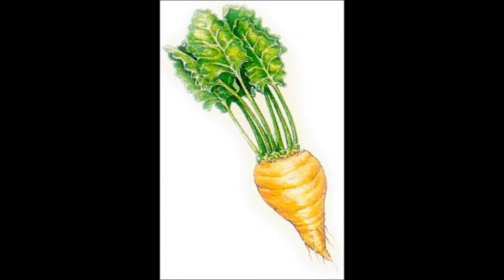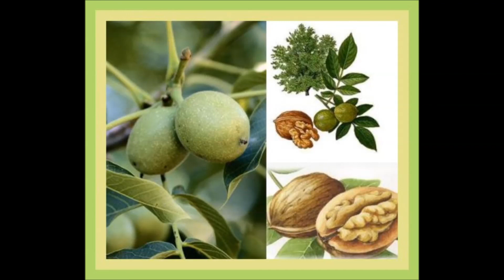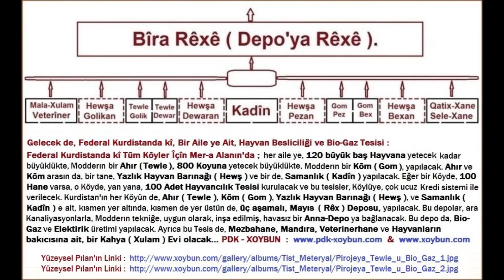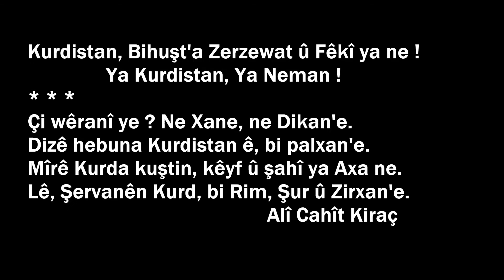Dewlemendî ya Kurdistana Pîroz - 1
Teorî û Projeya Kurdistana Mezin... (Groß Kurdistan Projekt !)
Alî Cahît Kiraç :  Kurdistanîyen hêja, werin, beşardarê PDK--XOYBUN ê bin, em, bi hevra, Kurdistana Mezin, avakin û ruhê Şêhîdên Kurdistanê, şad bikin...
Kurdistanîyên Hêja

•Ez, li ser navê Malpera ; ê, ê û li ser navê Partîya Demokrat a Kurdistan - Xoybun ê, bang li kevneşopên PDK ya 1965 ê û bang li kesên Kurdistanî dikim, beşdarê PDK-XOYBUN ê bin, em bi hevra, axa Kurdistana pîroz rizgar bikin...

• Dubare, bang li kevneşopên PDK ya 1965 ê û li her kesên Welatparêz û Kurdistanî dikim, bi endamtî, beşardarê PDK -- XOYBUN'ê bin, Partîya xwa ya PDK ê, xurt û zindî bikin. PDK -- XOYBUN, berdewama PDK ya 1965'a ye û dixwaze, bi zindîbuna PDK ê ra, bi avakirina Kurdistana mezin, ruhê Şehîdên Kurdistan ê, şad bike...

• Ez hêvîmim, partî û rêxistinên Kurdistan ê, dest bavêjin, piroje ya Kurdistanek Federe, ya wekê Almanya yê. Ango, li her perçe'yên (Herem'ên) Kurdistan ê, rista ( sîstema ) Federe, pêk were. Dibê Kurd, bi dagirkerên Kurdistan ê ra ne, Kurd, bi hevra, devletek Federal, pêk bîne.

• Disa, hêvîmim, zaravayên Kurdî, Loranî, Goranî, Soranî, Kurmancî, Hewramî, Zazakî û hwd, di Kurdistanek Yekgirtî û Federe da, xurt û geş, bive...

• Ez amademe, bi welatên Emperyal ra, Peymanek pêk bînim... Di vî peymanê da, 200 sal, berjewendîya welatên Emperyal, hebe û Kurdistan jî, heta hetayê, azad be...

Birayê we :   Alî Cahît Kiraç